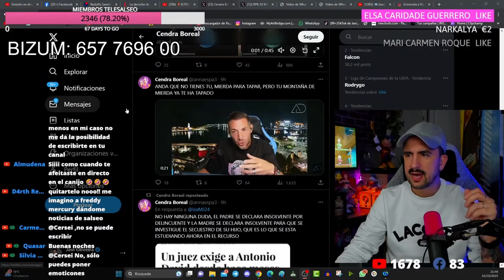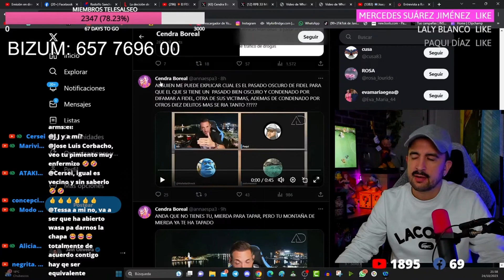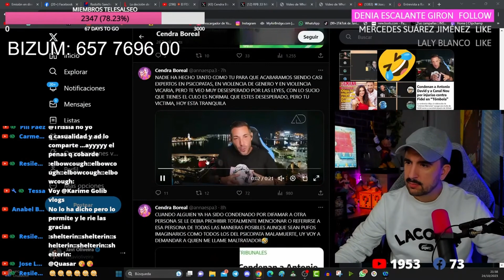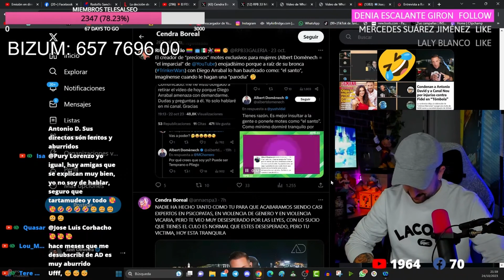💥¡FUERTE ATAQUE! Antonio David Flores responde a CRÍTICAS por HABLAR de VIOLENCIA de GÉNERO